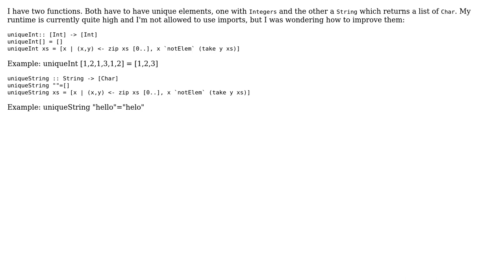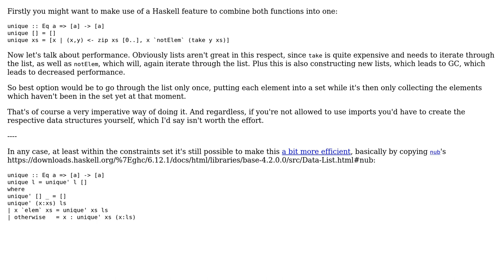Code Review: Unique elements, long runtime Haskell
With thanks & praise to God, and with thanks to the many people who have made this project possible! | Content (except music & images) licensed under CC BY-SA | Music | Images & others | With thanks to user Yuki1112 user Mast user ferada and the Stack Exchange Network Trademarks are property of their respective owners. You are responsible for your own actions.